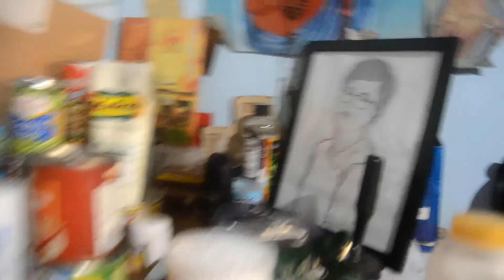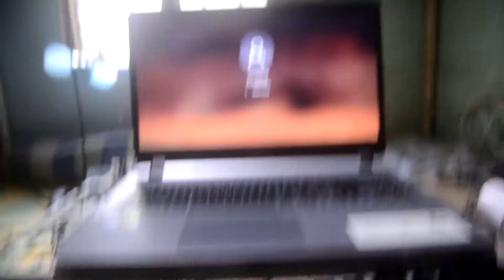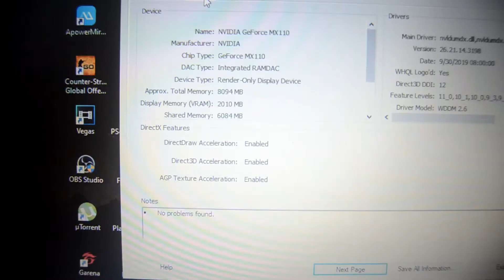DOG TRICKS!! (VLOG #1, TAGALOG thursDEI)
my dog tricks me into getting what he wants,
15 cute dog tricks,
top 10 dog tricks,
100 dog tricks,
10 easy dog tricks,
10 cool dog tricks,
dog tricks 2020,
useful dog tricks 2,
best dog tricks 2020,
fable 2 dog tricks,
20 dog tricks,
fable 2 dog tricks demon door,
agt 2020 dog tricks,
25 dog tricks,
watch dogs 2 tricks,
useful dog tricks 3,
3 easy dog tricks,
30 dog tricks,
45 cute dog tricks,
40 dog tricks,
dog tricks 5 minute crafts,
5 easy dog tricks,
50 dog tricks,
top 5